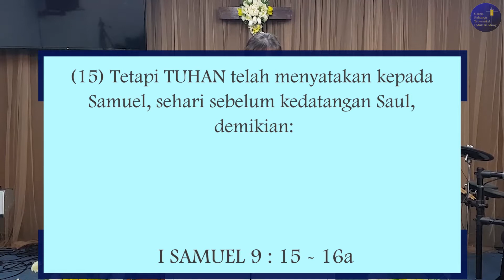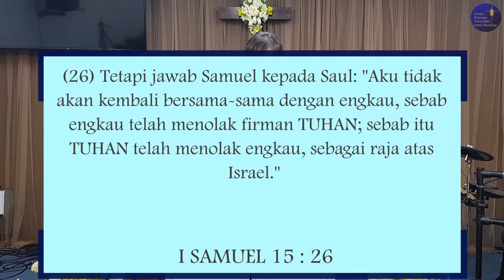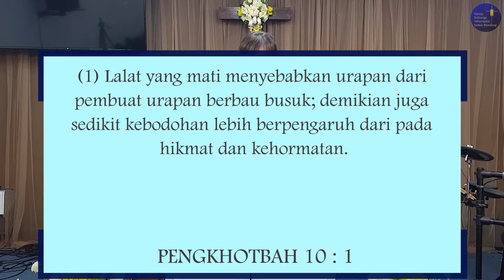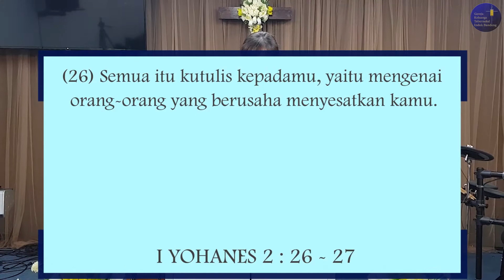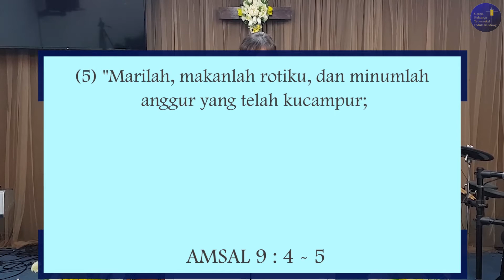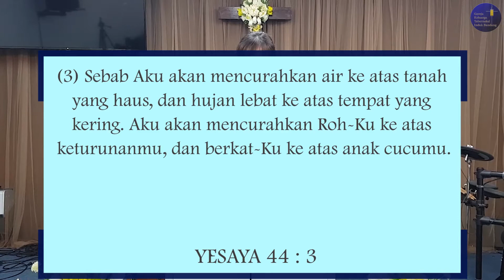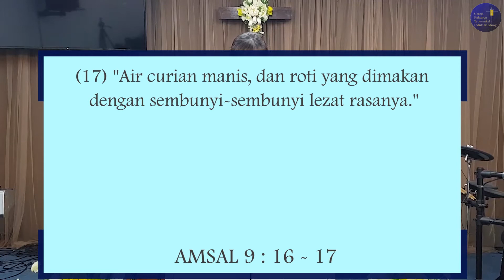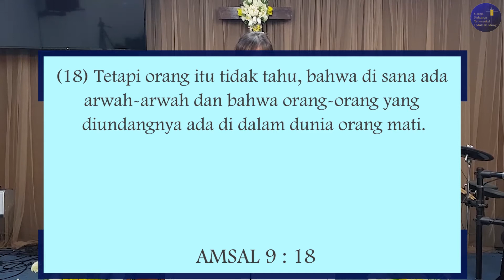Ibadah Online Umum | 20 Juni 2021 | Pdt. Lana Harumia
Gembala Sidang : Pdt. Ir Lana Harumia M.Th

Gedung Tabernakel
Jl. Sumatera No. 9 Lt. 3
Bandung